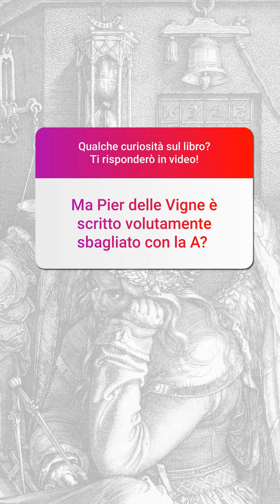Pier della Vigna [Le vostre domande su "L'antica fiamma"]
Proseguono le risposte alle vostre domande ricevute al terzo turno nelle stories di instagram. Trovate tutti i video alla playlist "Dietro le pagine de L'antica fiamma".
La domanda di oggi verte su una questione spinosa che mi trovai a suo tempo a fronteggiare. Scrivere e leggere un romanzo storico significa dimenticare la mentalità della propria epoca per assumere quella in cui è ambientata la storia. Spesso ci si trova a dover scegliere tra la verità storica ed il pensiero comune. Ciò può indurre a reputare errore una verità, solo perché non appartenente ai nostri usi. L'amore per l'etimologia e la cura nei confronti del lessico medieval-rinascimentale mi hanno indotta a valutare con molta attenzione i nomi dei personaggi storici. L'italianizzazione dei nomi stranieri fu una moda attuata dal regime fascista, ecco perché ne "L'antica fiamma" i nomi stranieri compaiono nell'idioma d'origine. Una questione ancora a parte merita il caro autore e politico campano, dopo Virgilio la figura dantesca a me più cara. Potevo dunque associarlo ad un errore (come se non fosse già stata abbastanza travagliata la sua esistenza!)?